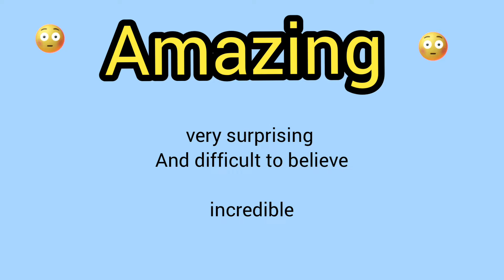Amazing का क्या मतलब होता है। word meanings। vocabulary